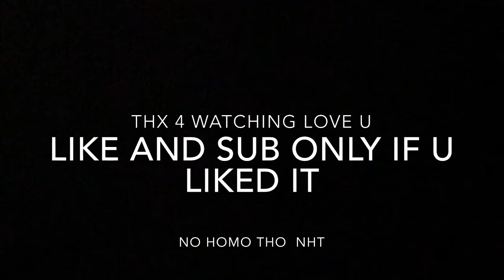NHT_ LEADER MONTAGE(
First NHT sniper montage    songs  (I don’t let go) XXXTENTACION Intro/Outro (Moonlight) 147calboy